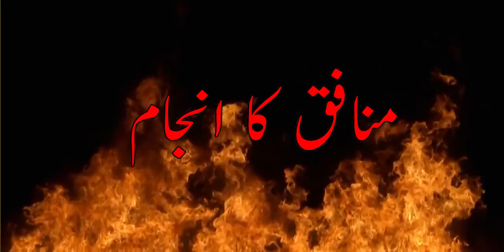Munafiq Ka Anjaam by Sheikh Mansoor Ahmed Madani